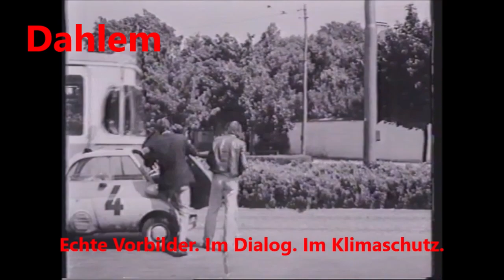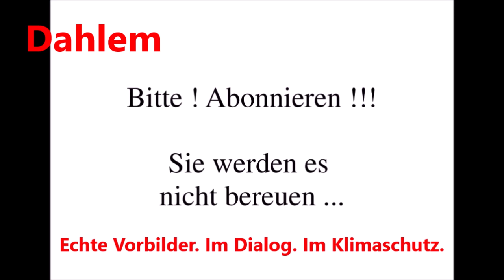Vorbildlich: Werner Enke in "Nicht fummeln Liebling"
Der Film "Nicht fummeln Liebling" spielt im Schwabing der 70er. Die Hauptdarsteller Werner Enke und Henry van Lyck demonstrieren gelebte Klimaneutralität. Mit einem Autotyp aus der Zeit vor SUV .